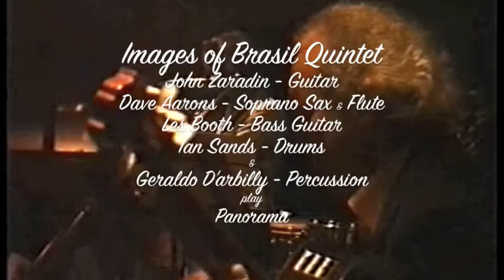Images of Brasil Quintet - Panorama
John Zaradin - Guitar, Dave Aarons - Soprano Sax & Flute, Les Booth - Bass Guitar, Ian Sands - Drums & Geraldo D'arbilly - Percussion
play Panorama at the Bull's Head Jazz Club, Barnes, London.
Guitar is Takamine Hirade Classical